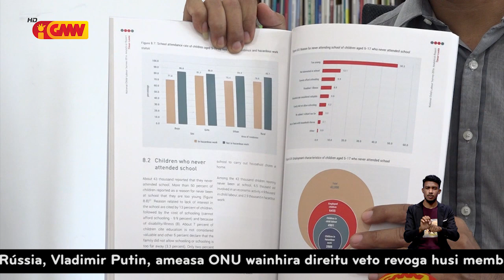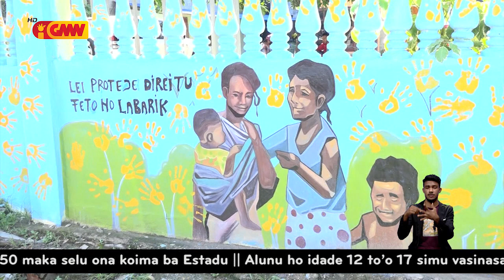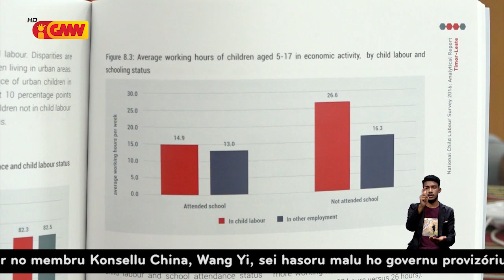Reportajen GMN – "Traballu Infantil"